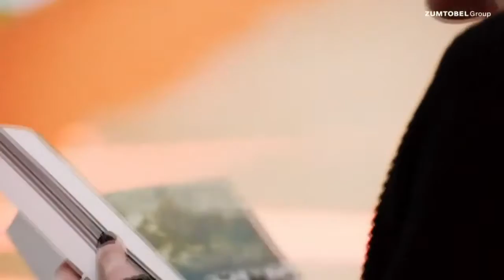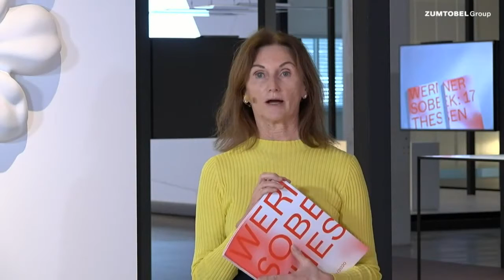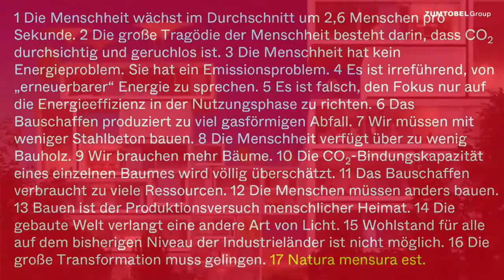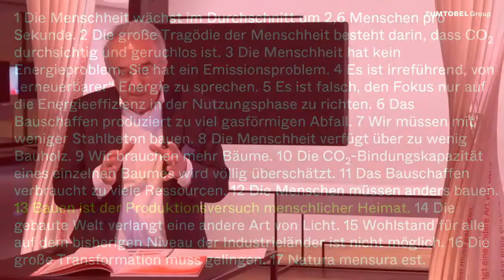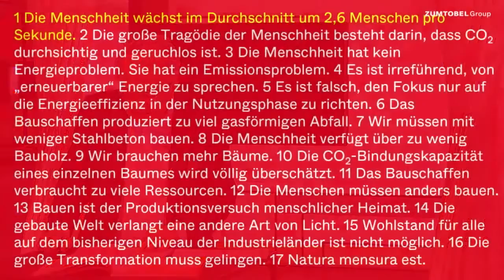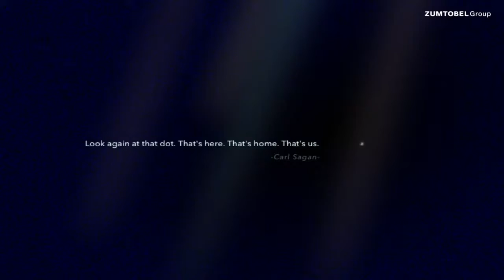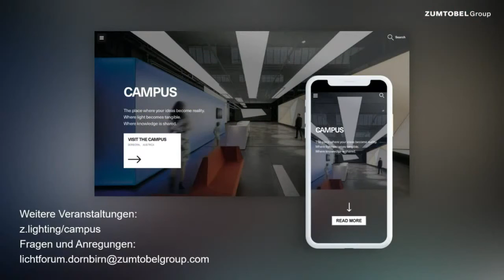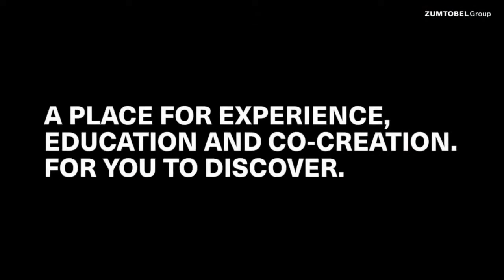Zukunft und Verantwortung: 17 Thesen zur Nachhaltigkeit – Vortrag von Werner Sobek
Am Abend des 3. Dezembers 2020 lud die Zumtobel Group zu einer digitalen Veranstaltung ein. Als Urheber des diesjährigen gestalterischen Jahresberichts der Zumtobel Group hielt Prof. Werner Sobek die Eröffnungsrede über „Zukunft und Verantwortung – 17 Thesen zur Nachhaltigkeit“. Im Mittelpunkt standen hierbei die Frage, wie das Bauwesen einen Beitrag zu einer nachhaltigen Gestaltung unserer Umwelt leisten kann. Im Anschluss an den Vortrag fand eine Podiumsdiskussion statt.